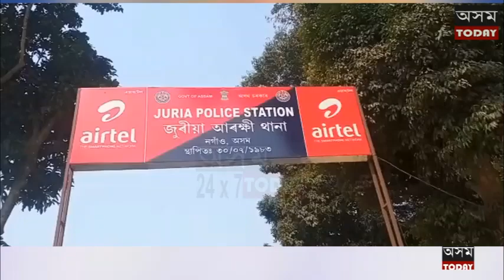নগাঁও জিলাৰ জুৰীয়া আৰক্ষীৰ বিশেষ সাফল্য।